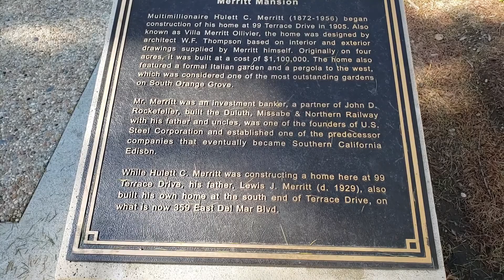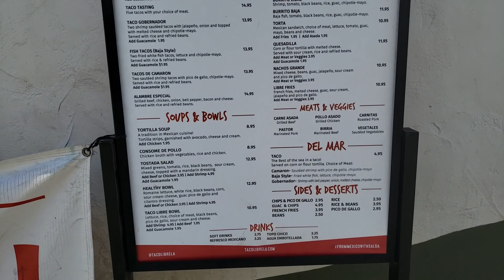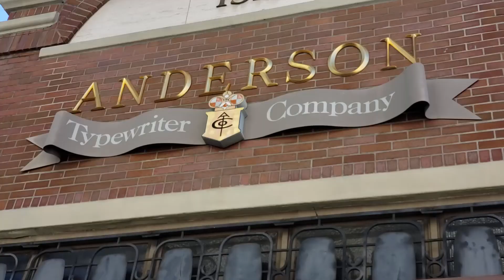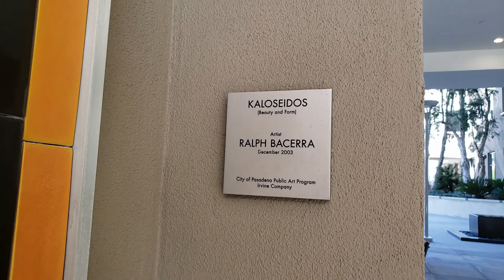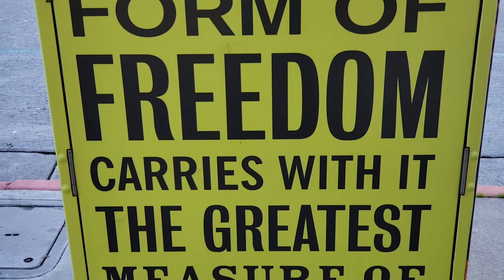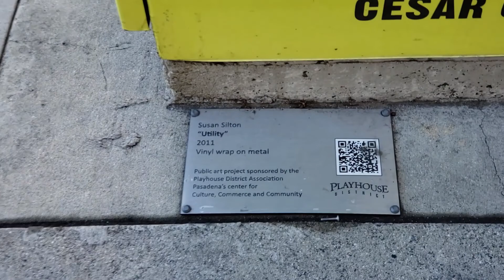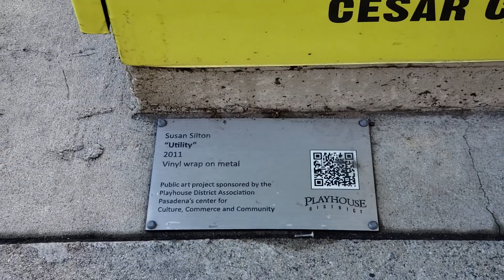A Little Of Pasadena PT 2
"I remember I grew up in Pasadena in a very, kind of, homogeneous, kind of, suburban existence and then I went to college at Wesleyan University in Connecticut. And there were all these, kind of, hipster New York kids who were so-called 'cultured' and had so much, you know, like knew all the references and, like, already had their look down." ~

Mike White

Amazon wish list:

Camera shot, Samsung Galaxy Note 9